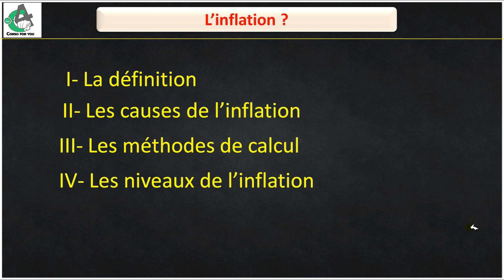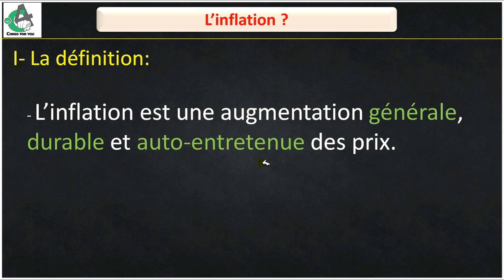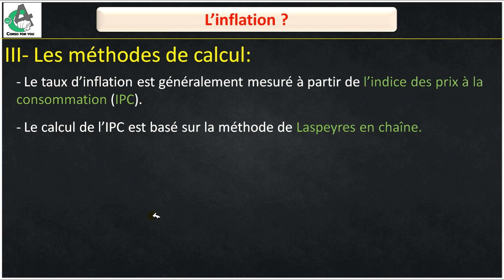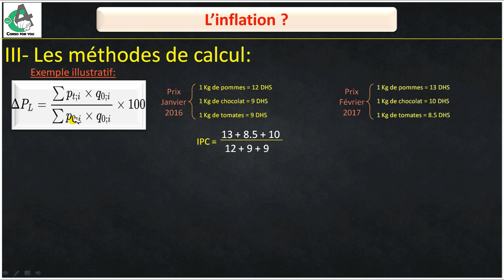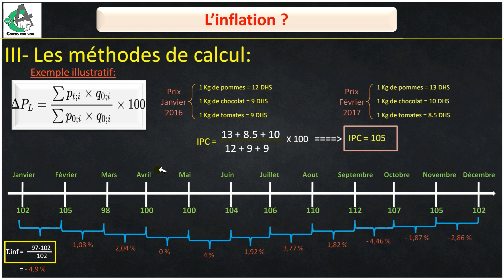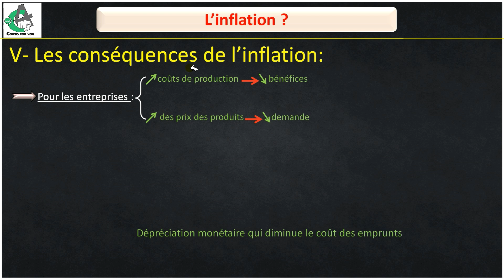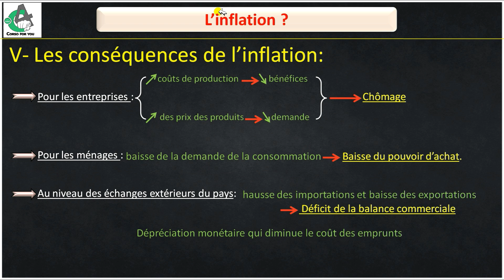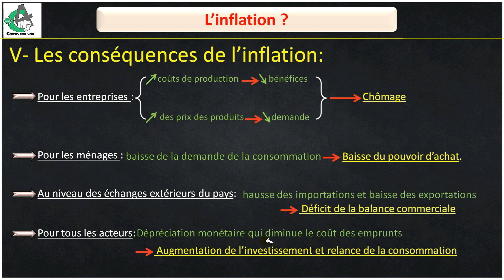Inflation: causes, conséquences et méthodes de calcul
يمكنكم زيارة صفحتنا على الفيسبوك كذلك والانضمام الى مجموعتنا:
La définition de l'inflation
Les causes de l'inflation
La méthode de calcul du taux d'inflation
Les niveaux de l'inflation
Les conséquences de l'inflation
تعريف التضخم
اسباب التضخم
طريقة حساب معدل التضخم
مستويات التضخم
نتائج التضخم